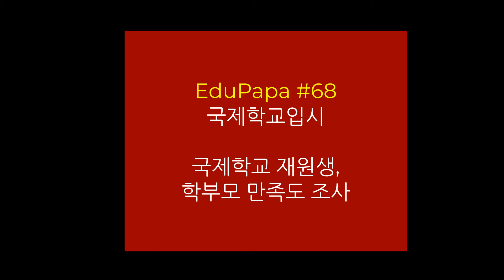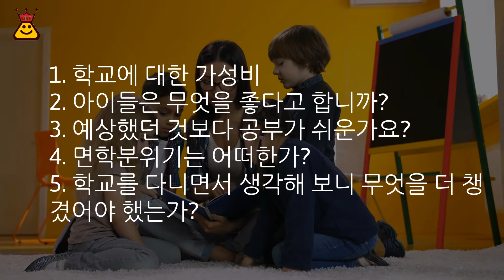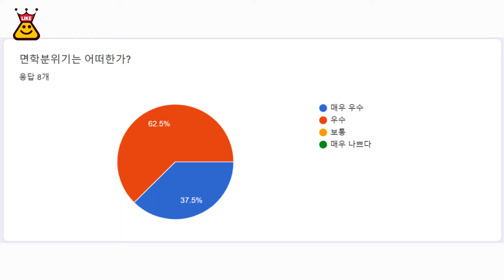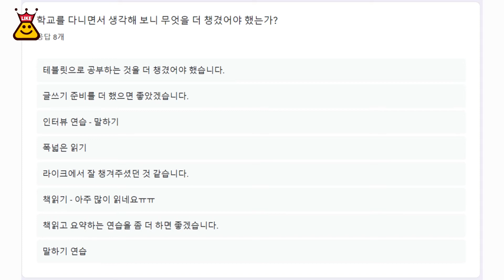어렵게 들어간 국제학교, 만족도는? 가성비는?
라이크영어의 국제학교 입시 프로그램은 전국 최고의 합격율을 자랑합니다. ​

전국 모든 학교에 합격자를 배출하고 있으며, 그 중에서도 대구국제학교(DIS)는 압도적인 합격율을 기록해 오고 있습니다.

이번 포스팅에서는 라이크를 통해 국제학교에 합격한 재학생과 학부모님과 진행했던 인터뷰를 통해 국제학교에 대한 실질적인 만족도를 알아보았습니다.

설문은 라이크영어 김희덕 원장과 직원이 진행하였으며, 전화 통화를 통해 질문한 내용을 답변받았습니다. 직접 설문에 참여한 학생들도 있었습니다.

자세한 내용은 학원 블로그에서 확인하세요.